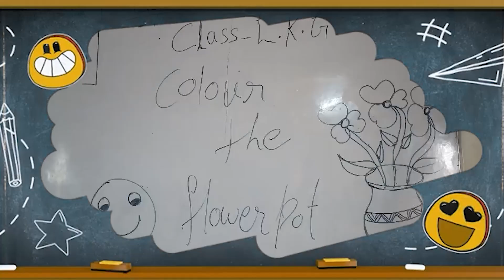Extra Activity Class || Class LKG || Riddhi Siddhi Central School || Color the Flower Pot